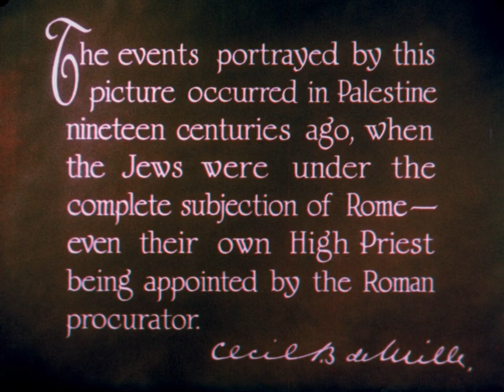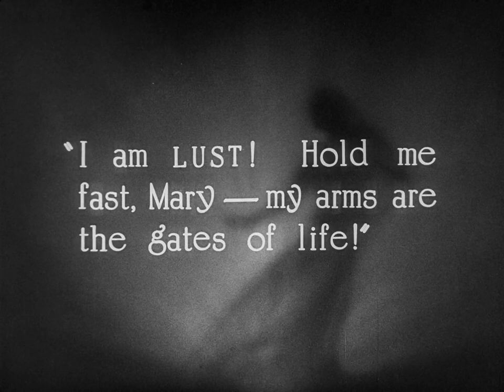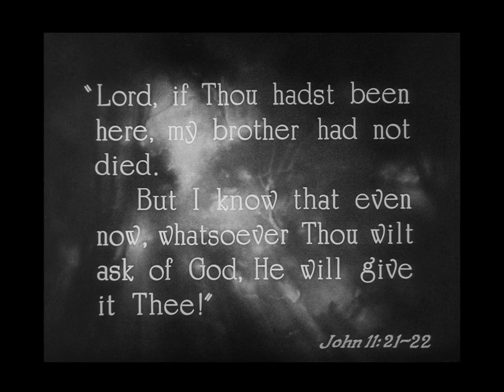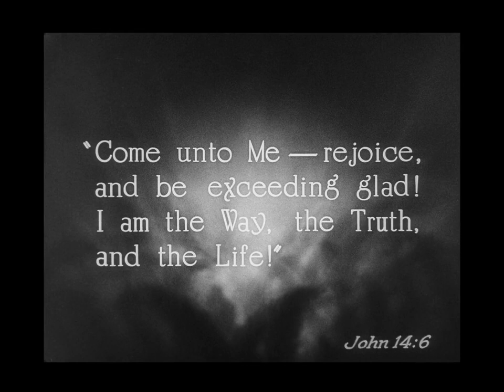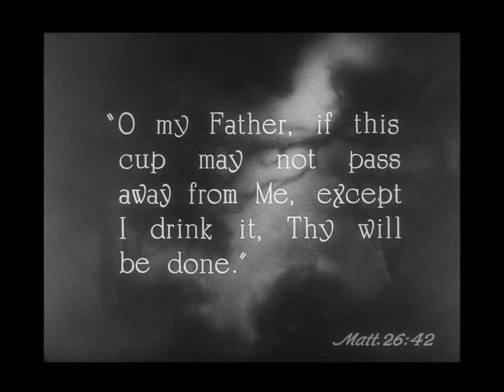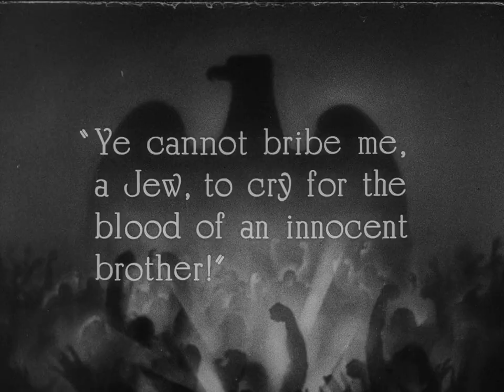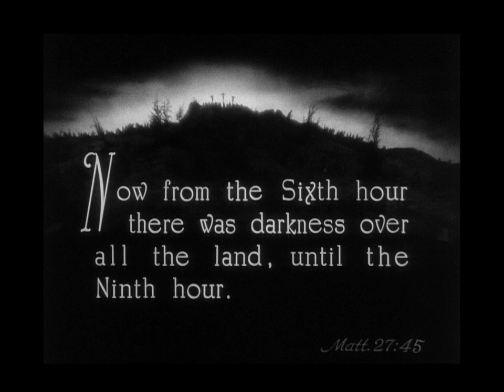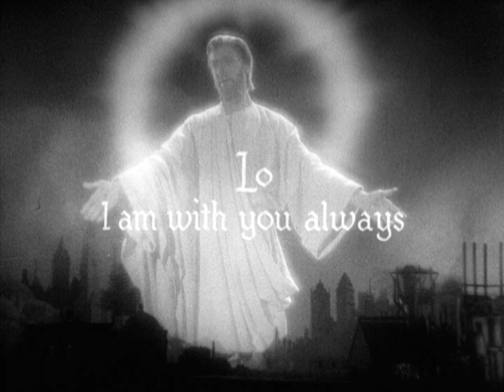O Rei dos Reis (1927) filme bíblico completo legendado